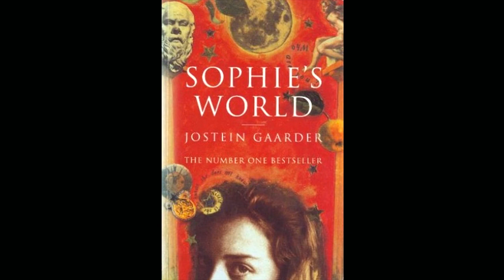Sophie’s World - Ch. 6 Fate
While I definitely lost my energy in some areas, I'm still happy with how this chapter turned out! (However I am happy to say I have developed better recording habits while recording recently, and I expect that the quality will be better for it.)